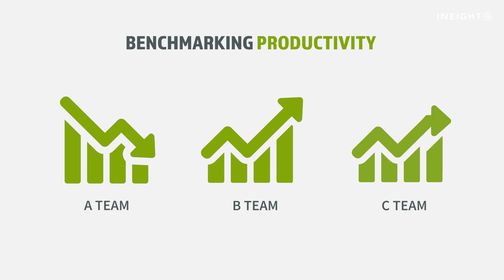InEight Customer Spotlight: Aecon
Join InEight and Aecon as they discuss the value of project benchmarking and how it impacts productivity.